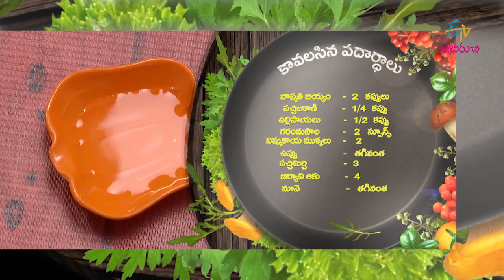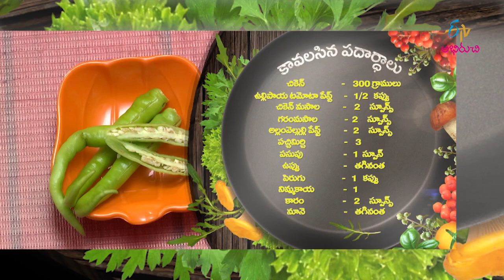Pachi Battanila Pulav | Quick Recipes | ETV Abhiruchi